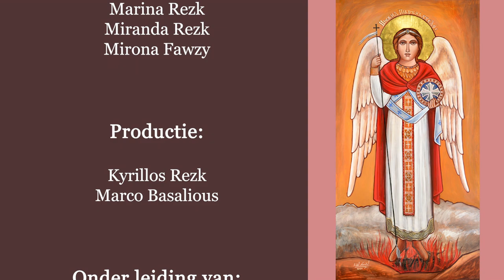Aartsengel Michaël - 'Heilige van de Week'